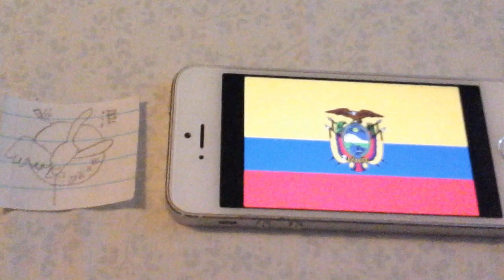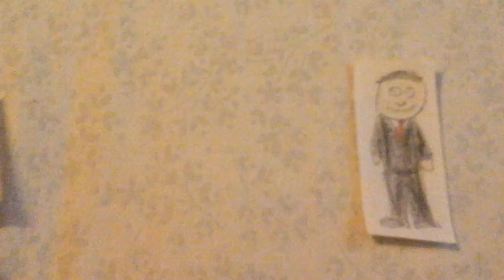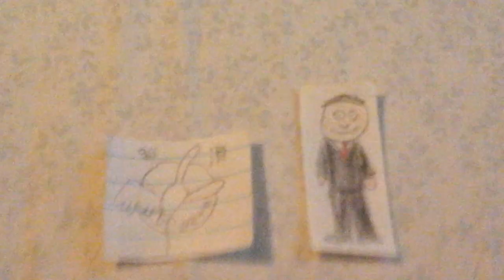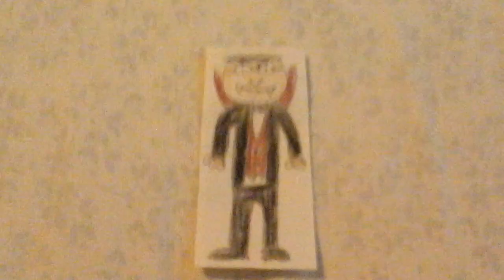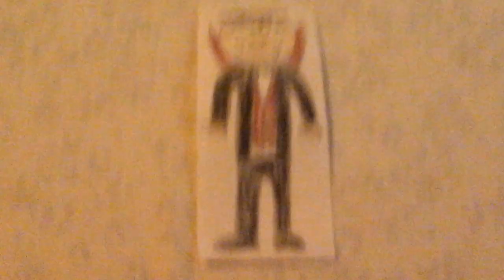Sin Hok Gong Luen Draws Inappropiate porn in School And Gets Sent To Ecuador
Part of Video Will Inspired by: Brendan Barney

IMPORTANT LESSON: You should no drawing this inappropiate porn on the chalkboard in school because that Will get you into trouble